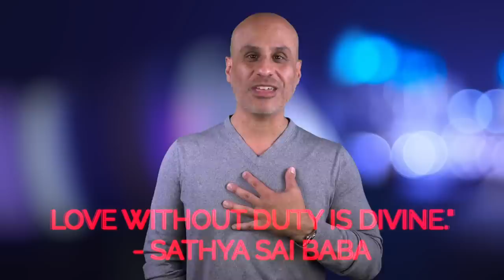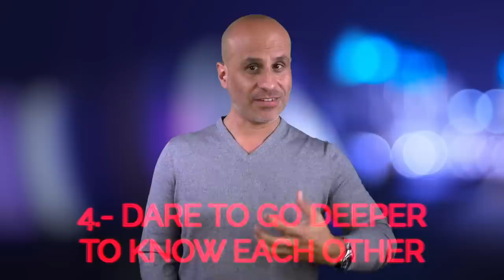Men Are Compelled To Commit To Women Who Know This...